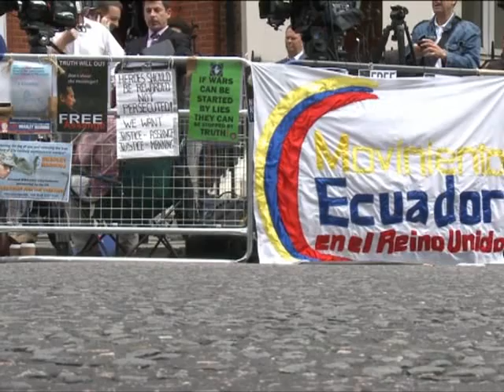Demonstracije ispred ambasade Ekvadora u Londonu za podršku Asanžu